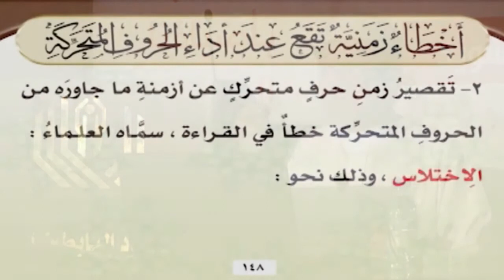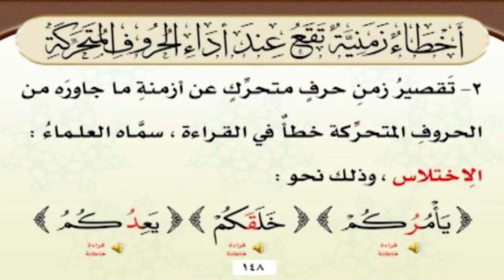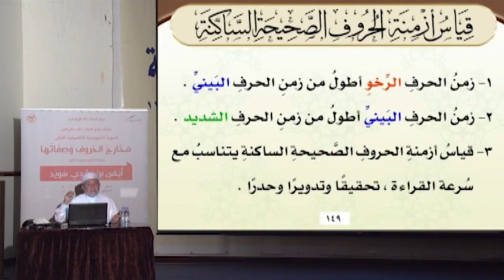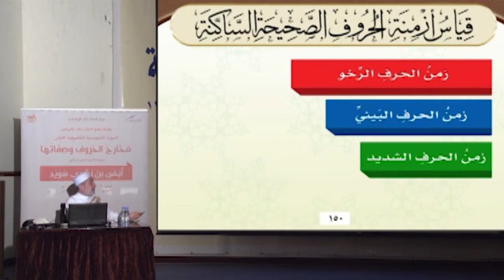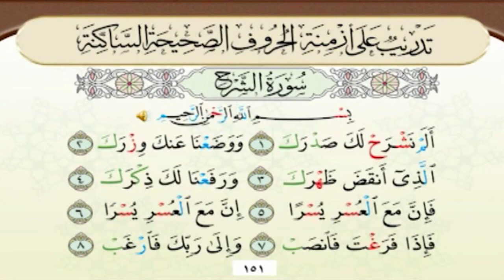الحلقة 16 تابع قياس أزمنة الحروف الصحيحة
KonoozAlhuda
konoozalhuda
konooz
Konooz Alhuda
كنوز الهدى,
كنوز الهدي,
كنوز,
الهدى,
الهدي,
تجويد, الدورة التاصيلية,
أيمن سويد
ايمن سويد